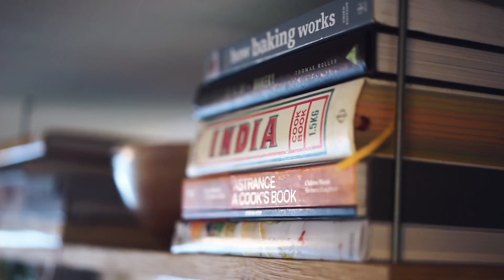Harold McGee | Smells, Flavors and the Science of Cooking - Ep. 153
My guest today is Harold McGee. He has been writing for more than four decades about the science of food and cooking: where our foods come from, what they are, and how cooking transforms them.

He is best known for his seminal book On Food and Cooking: The Science and Lore of the Kitchen.

His latest book “Nose Dive: A Field Guide to the World's Smells” came out in 2020 and it’s all about smells: the aromas of food and drink, but also the many other flying bits of the world that scent our lives.

Harold on Twitter: @Harold_McGee

Check out Harold’s Books:
Nose Dive: A Field Guide to the World's Smells

On Food and Cooking: The Science and Lore of the Kitchen

The Curious Cook: More Kitchen Science and Lore

Keys to Good Cooking: A Guide to Making the Best of Foods and Recipes

Savoring the World

Hour of Our Delight: Cosmic Evolution, Order, and Complexity Book:

Full episodes shared before November 2021 can be watched on Justin's main channel

💌Send me mail:

Justin Khanna

212 Broadway E Unit 22725